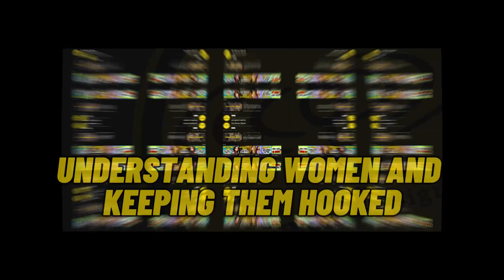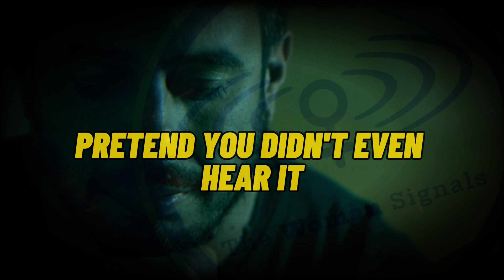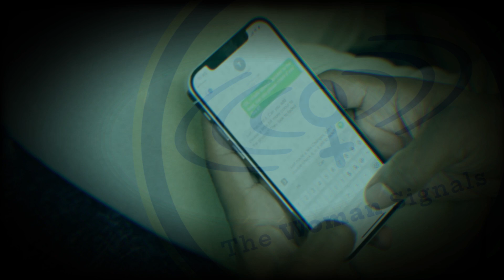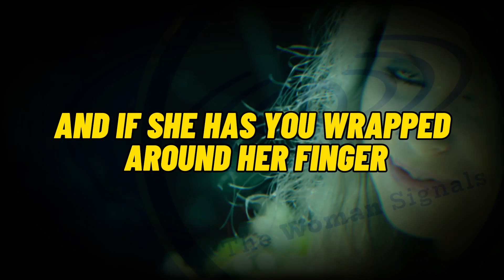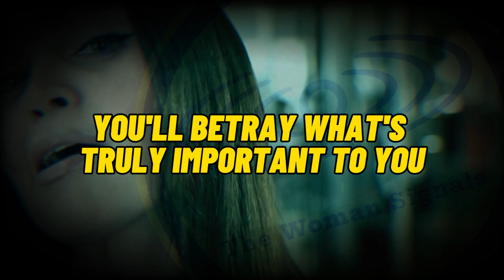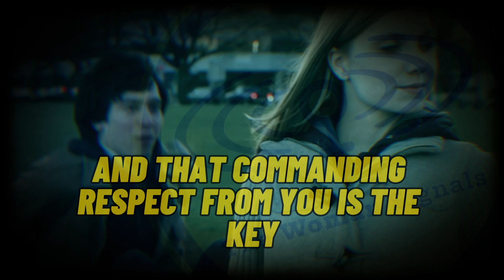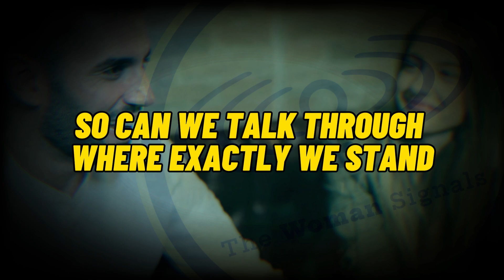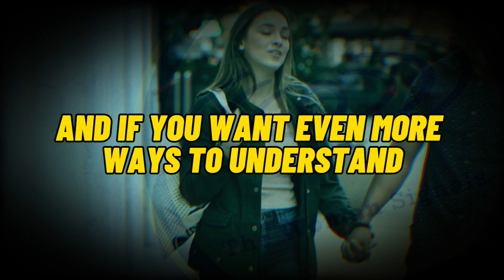How to Pass Her Tests and Show You're Not Like Other Guys! | The Woman Signals..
How to Pass Her Tests and Show You're Not Like Other Guys! | The Woman Signals.. - Do you ever feel like women play mind games with you? Maybe she starts an argument to see how you’ll react. Or she mentions her ex to gauge if you get jealous. Or she pretends to be busy to test if you’ll chase harder.

If you’re like most guys, navigating these relationship tests can be frustrating, confusing, and make you feel powerless. Especially if she eventually dumps you by lumping you in with “all other men” who failed her tricks.

But what if you could spot her quiz questions coming from a mile away? Even better, are you brave enough to call her out for even trying to manipulate you in the first place?

Welcome to The Woman Signals - your inside scoop on the female mindset.

In this video, I’ll break down the 5 most common tests women throw at men, how to spot them instantly, and how to “ace” them in a way that sets you apart from other guys she dated.

Once you can recognize her mini mind games, you can flip the script and make HER qualify herself to you instead. When she sees you smoothly passing tests most men fail, not only will she work 10x harder to win your approval, but her eyes will open that you’re a high value guy unlike anyone she’s met before.